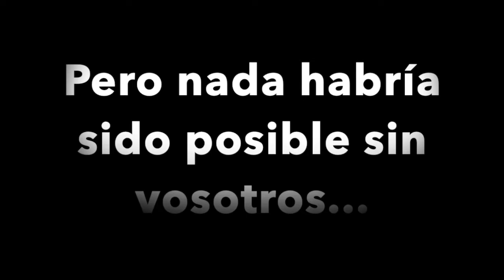Nordeste Radio, Biocambio 3 (10/09/20)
Hoy seguimos hablando del COVID y os presentamos algunas sugerencias.